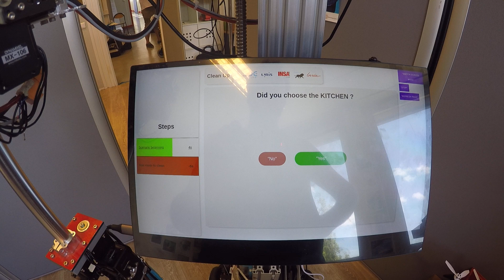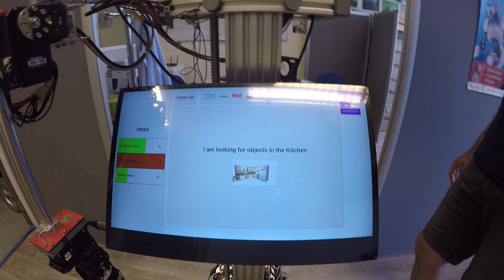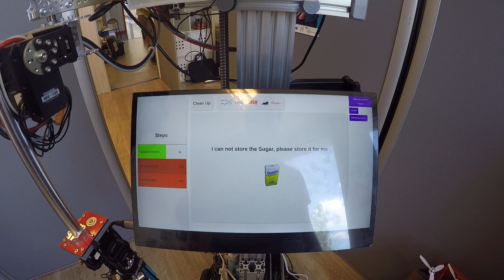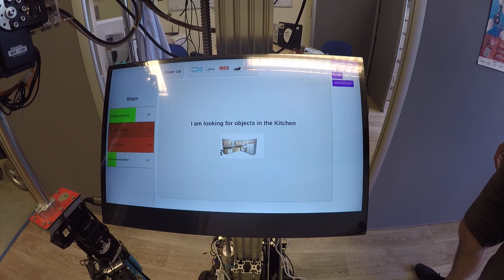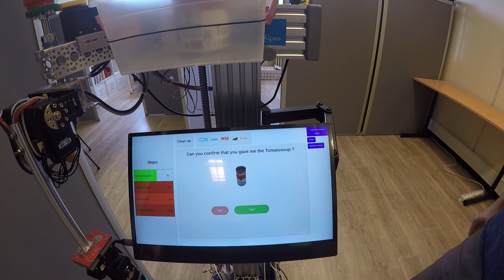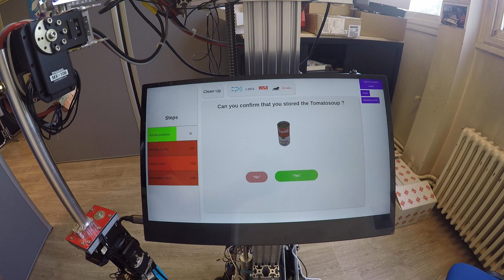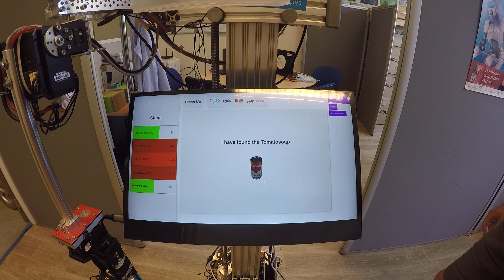Test scénario CleanUp - Palbator